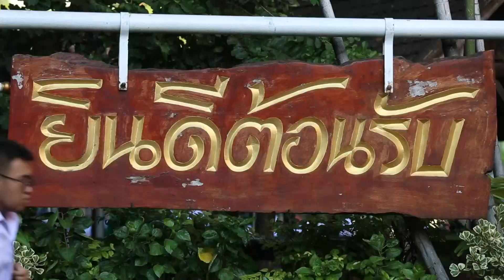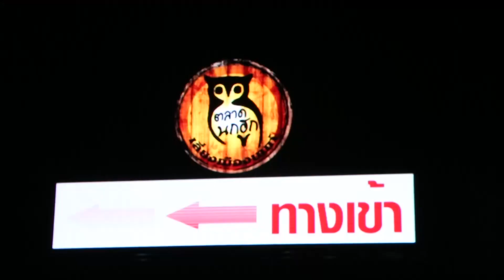แฟน Profile ดี แต่เจ้าชู้ จะรับได้หรือไม่ ?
รักเลือกได้  ครั้งนี้เรามาเจอน้องๆ ที่  “โรงเรียนกุนนทีรุทธารามวิทยาคม”
กับโจทย์รักที่ว่า “ แฟน Profile ดี แต่เจ้าชู้ จะรับได้หรือไม่ ? "
เลิฟติวเตอร์ นพ.พันธ์ศักดิ์ ศุกระฤกษ์ มีคำแนะนำและข้อคิดดีๆ ให้กับน้องๆ

ออกอากาศ วันพฤหัสบดี ที่ 12 มีนาคม 2563 เวลา 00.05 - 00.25 น.